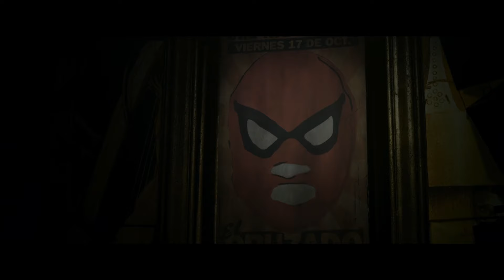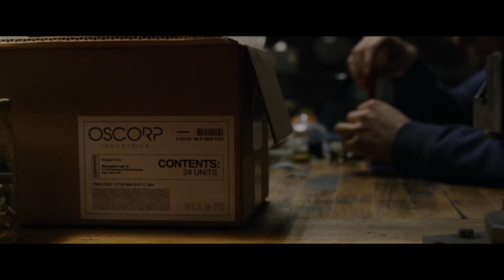El Hombre-Araña Se Convierte En Vigilante | El Sorprendente Hombre-Araña (2012) | Now Español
EL SORPRENDENTE HOMBRE-ARAÑA está NOW PLAYING y la puedes alquilar o comprar

Peter Parker lidia con la secundaria y con una sorprendente crisis sobrehumana como su álter ego el Hombre Araña.

NOW PLAYING ESPAÑOL es un canal hecho para fanáticos del cine, por fanáticos del cine. Aquí encontrarás todos los momentos, escenas, avances y más memorables de todas tus películas favoritas en español. Ya sea que te guste la comedia, la acción, el drama, el terror, la ciencia ficción, los westerns o cualquier otro género cinematográfico, siempre podrás encontrar lo que buscas en NOW PLAYING.